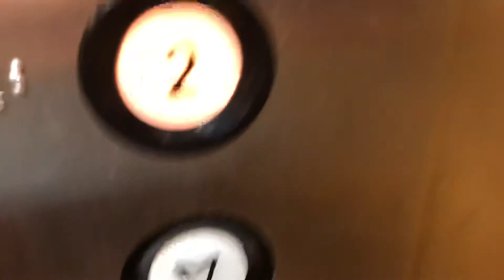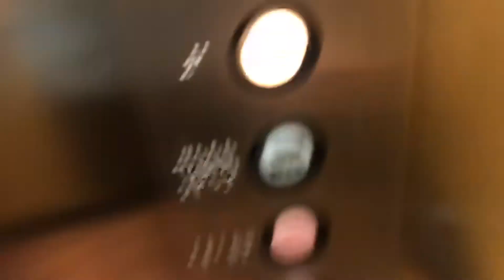ESCO Elevator Dillard’s women and home Barton Creek Square Austin TX